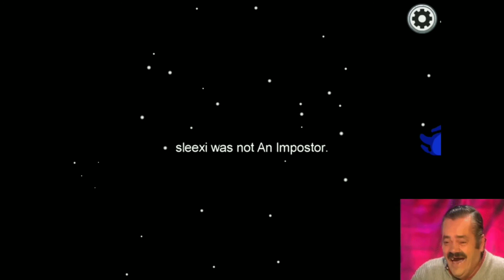Wierdest Among us game!